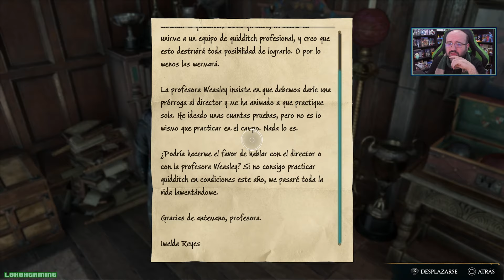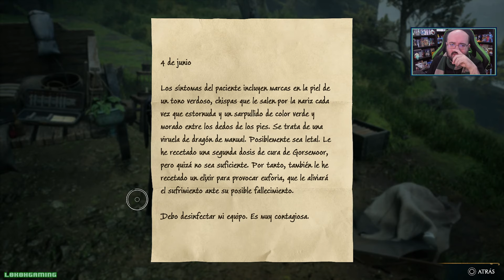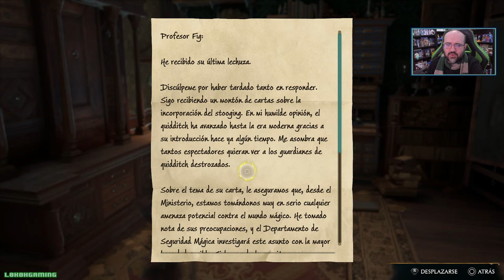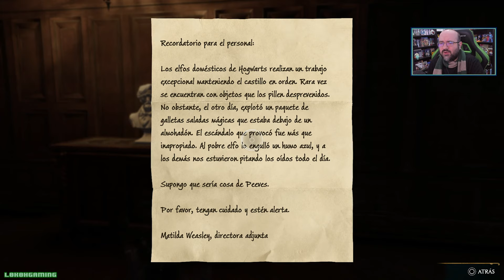Hogwarts Legacy - Directo #3 Español - El Mejor Harry Potter - Slytherin - Dificil - PS5 Gameplay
Volvemos en Directo con un Gameplay de Hogwarts Legacy para Ps5. ¡No te lo pierdas!

Hogwarts Legacy es un RPG de acción en un mundo abierto ambientado en el universo de los libros de Harry Potter. Embárcate en un viaje que te llevará a lugares nuevos y ya conocidos, y en el que podrás descubrir animales fantásticos, personalizar a tu personaje, elaborar pociones, dominar hechizos, mejorar tus habilidades y convertirte en la bruja o el mago que quieras ser.

Disfruta de Hogwarts en el siglo XIX. Tu personaje es un estudiante que tiene la clave de un antiguo secreto que amenaza la estabilidad del mundo mágico. Consigue aliados, enfréntate a magos tenebrosos y decide el destino del mundo mágico. Tú defines tu legado. Escribe tu propia historia.